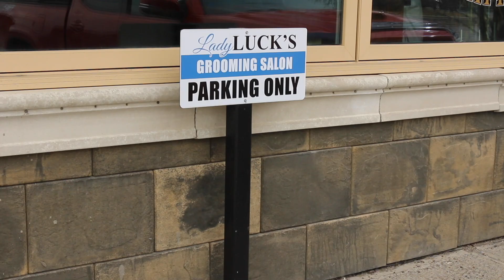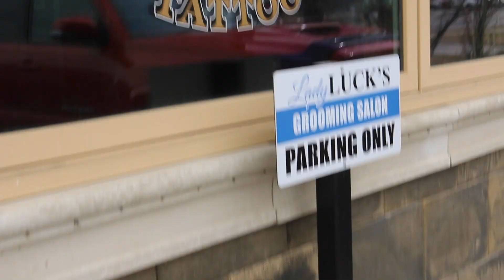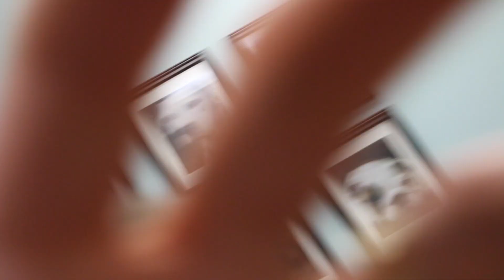Permanent puppy and grooming with Lady Luck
Agent the teacup yorkie's before and after grooming vlog , about his health scare and getting groomed with lady luck. we try teaching him a new trick